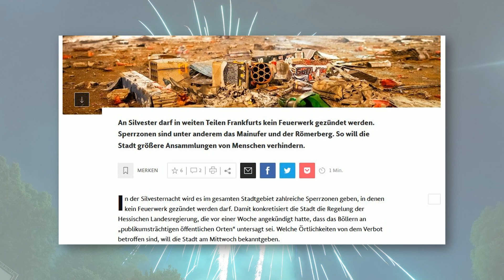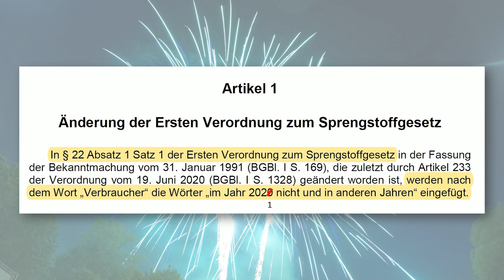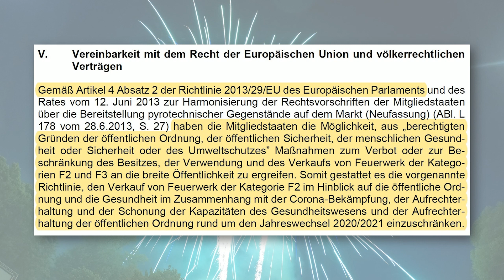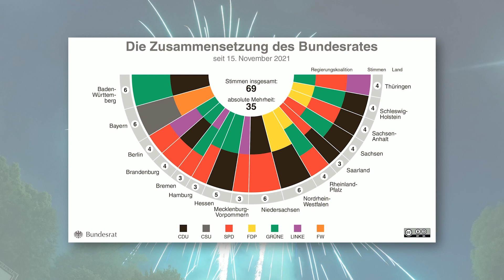Das FEUERWERKSVERBOT 2021 erklärt | Rechtliche Möglichkeiten